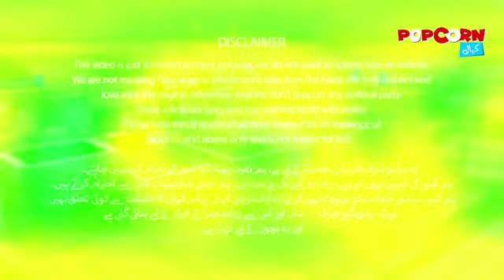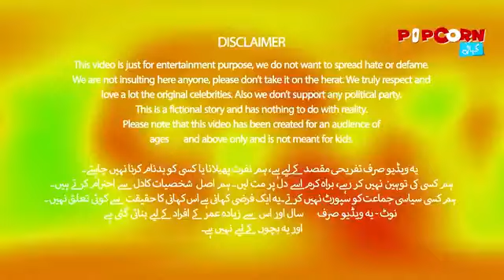Ducky cartoon episode 1